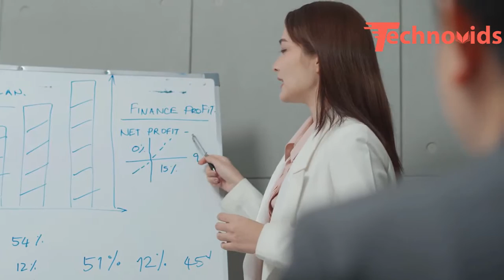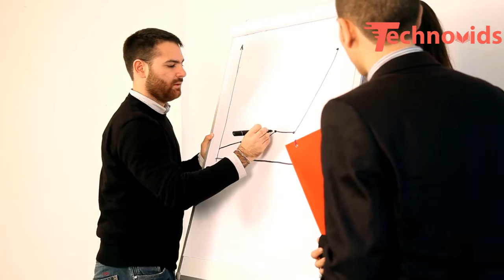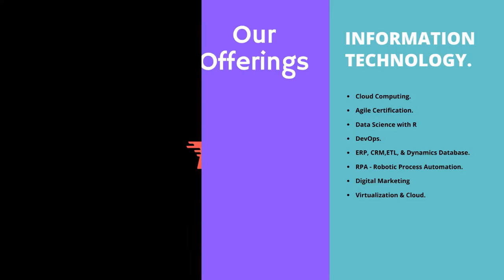Learn Power BI | Data Visualization training | Technovids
we can change rows to columns or vice versa in power bi using which button?
(Answer Given in the video)

Microsoft Power BI course is designed for Microsoft Excel power users who are
ever trying to dig out insights from ever-growing piles of data. Microsoft Excel has been

an evergreen tool For Data Analysis, Data Management is now more powerful with its of-
fice365 suite powerBi, which helps the user to do data discovery, data visualization and
collaboration.

*The courses are designed by industrial expert trainers to get the best assistance for the Jobs in MNCs. Upgrade your skills with the Technovids training course to get a high-paying job. With real hands-on practice, you will get exposed to the best training.

We aim at providing high-quality Instructor Led Online Training & softwareconsulting services. Our trainers are well-experienced real-time experts from the industry which helps real-time exposure & hands-on experience to our learners.

𝐎𝐮𝐫 𝐎𝐟𝐟𝐞𝐫𝐢𝐧𝐠𝐬:-
1) Online training program.
2) Corporate training.
3) Open Workshop/Bootcamp training.

𝐕𝐢𝐬𝐢𝐭 𝐎𝐮𝐫 𝐁𝐫𝐚𝐧𝐜𝐡𝐞𝐬:
1) Technovids: 19/19 Chandrodaya Complex, 2nd Floor, 24th Main Rd, near Hanuman Temple, 1st Sector, HSR Layout, Near Hanuman Temple, Bengaluru, Karnataka 560102

2) Technovids: 1st Floor, Opp KLE College, Kengeri Main Rd, Above Raymond Showroom, near Bangalore Development Authority Complex, Marilingappa Extension, Bangalore, Karnataka 560072

𝐀𝐛𝐨𝐮𝐭 𝐓𝐞𝐜𝐡𝐧𝐨𝐯𝐢𝐝𝐬:
We are a new generation “Dedicated Learning & Development company”. Technovids Consulting Services Private Limited was inspected with the idea of bridging the gap between technology & Aspirants to learn these technologies. Technovids is firmly committed to providing excellent training services to your company and the individual participants/trainees. We deliver Onsite Corporate training for enterprises at various Cities in India like Bangalore, Hyderabad, Chennai, Delhi, Gurgaon, Kolkata, and more. For Individuals, we have flexible training options like classroom training, online training as well as open workshops which are conducted on a timely basis.
We follow the best industry practices in developing our course curriculum and to keep our learners updated, whether it is online Traning, classroom training, or onsite site corporate Training. We believe it gives our participants an edge over others and improves their know-how of industry trends and practices.

𝐎𝐭𝐡𝐞𝐫 𝐂𝐨𝐮𝐫𝐬𝐞𝐬 𝐛𝐲 𝐓𝐞𝐜𝐡𝐧𝐨𝐯𝐢𝐝𝐬:
1)  DevOps:
    i) Azure DevOps Solution Engineer.
   ii) Certified DevOps Solution Engineer.
   iii) CI-CD DevOps Training.
   iv) Automation with Ansible Jenkins.

2)  Data Visualization Training:
     i) Power BI Training.
   ii) Tableau Training.
   iii) QlikView Training.
   iv) Microstrategy Course.

3) Business Analytics:
     i) Advanced Excel Training.
   ii) Excel Macros/VBA Course
   iii) SQL Training.
   iv) MSBI Training.

4) Data Science:
     i) Python for Data Science.
    ii) Data Science with R.

5) Cloud Computing:
  i) AWS

6) Web Development:
7) Android Development:
8) Digital Marketing:
9) Finance & Accounting:
  i) Accounting & Finance.
 ii) Talley ERP 9 with GST.
10) Big Data Analytics:
11) Project Management:
12) Agile & Scrum.